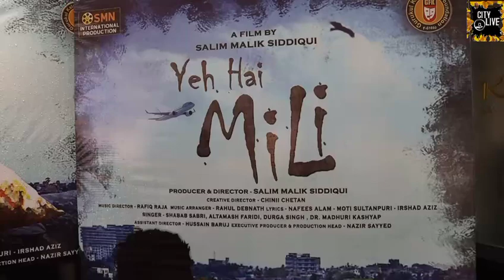C Grade Bhojpuri film Muhurat "Yeh Hai Mili" Producer Salim Malik, Singer, dr. Madhuri Kashyap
citylive C Grade Bhojpuri film Muhurat "Yeh Hai Mili" Producer Salim Malik, Singer, dr. Madhuri Kashyap